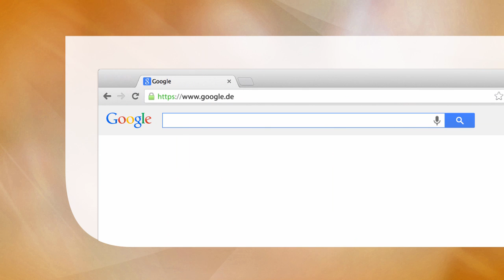Thermodynamik für Maschinenbauer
Leicht verständliches Lehrbuch.
Inhaltlich und didaktisch auf das FH-Studium Maschinenbau zugeschnitten.
Auch zum Selbststudium geeignet.

Hauptdisziplin: Engineering